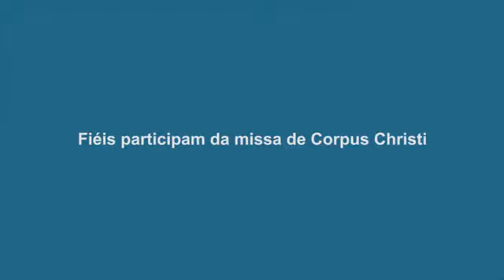Corpus Christi 2013 em Campinas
Por TV Correio, Grupo RAC Campinas. 30 de Maio de 2013.